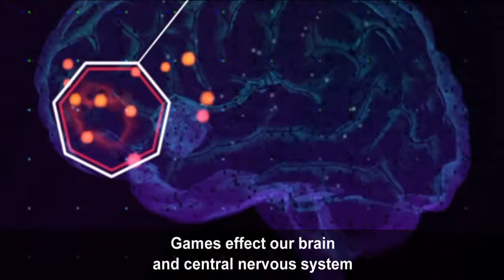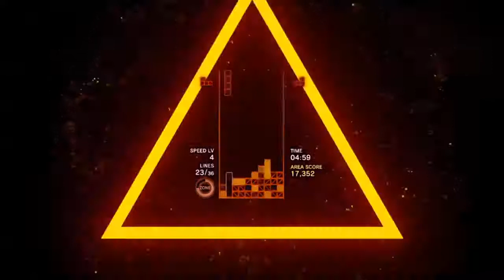Benefits of Gaming (rap)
Background audio: Divided by Slippy (Courtesy of Monstercat)

Lyrics written and performed by me, Skooter

This was a Project for my Health Education class where we research pretty much any topic of our choosing. I always used to write papers defending any negative effects from playing games, so i wanted to finally emphasize the benefits. My professor encouraged creative presentations... And somehow this idea to rap just came to me while listening to Divided. It's something I've never really attempted, but the beat just really  want to and this was by far one of the most fun assignments I've ever done.